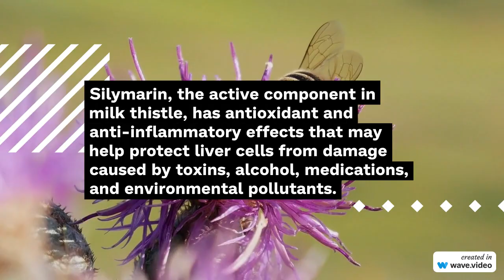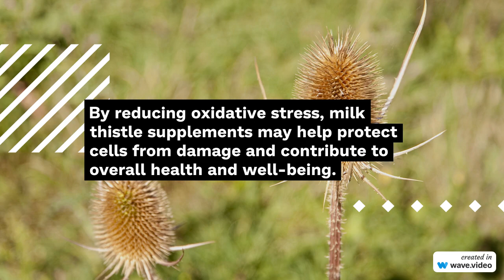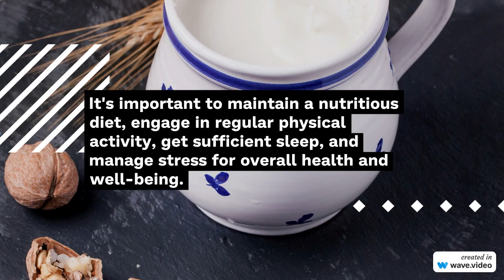Your Liver say THANK YOU: Milk Thistle MAIN benefits by Silymarin supplementation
Milk thistle (Silybum marianum) is a flowering herb that has been used for centuries for its potential health benefits. The active compound in milk thistle is called silymarin, which is a mixture of flavonolignans. While research on milk thistle is ongoing, here are six potential benefits associated with milk thistle supplements:

1. Liver Health: Milk thistle is most well-known for its potential liver-protective properties. Silymarin, the main active component, has antioxidant and anti-inflammatory effects that may help protect liver cells from damage caused by toxins, alcohol, and certain medications. It may also support liver regeneration and promote overall liver health.

2. Detoxification Support: The liver is responsible for detoxifying the body by processing and eliminating toxins. Milk thistle may enhance the liver's detoxification pathways, helping to remove harmful substances from the body.

3. Antioxidant Activity: Silymarin in milk thistle has antioxidant properties, which means it can help neutralize harmful free radicals and reduce oxidative stress in the body. This antioxidant activity may have broader health benefits beyond liver health.

4. Digestive Health: Milk thistle has been traditionally used to support digestive health. It may help improve digestion, reduce inflammation in the digestive system, and alleviate symptoms of indigestion and bloating.

5. Blood Sugar Control: Some studies suggest that milk thistle may help improve blood sugar control in people with type 2 diabetes. It may enhance insulin sensitivity and reduce insulin resistance, potentially leading to better glucose regulation.

6. Skin Health: Milk thistle supplements are sometimes used to support skin health. The antioxidant and anti-inflammatory properties of silymarin may help protect the skin from damage caused by free radicals and promote a healthy complexion.

It's important to note that while milk thistle shows promise in these areas, more research is needed to fully understand its effectiveness and optimal dosage for different conditions. Additionally, individual responses to milk thistle supplements may vary.